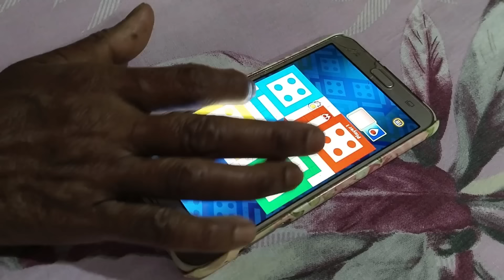সকাল থেকে সন্ধ্যা পর্যন্ত এই ভাবেই খাটি।সাথে আছে রিয়া ও।@Riyafamily100K